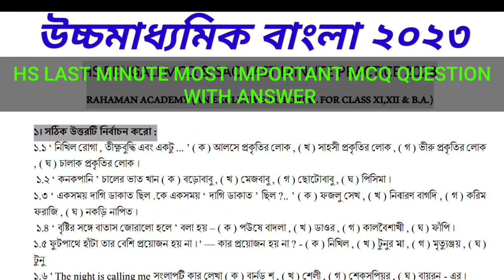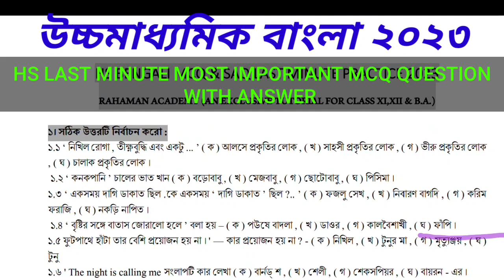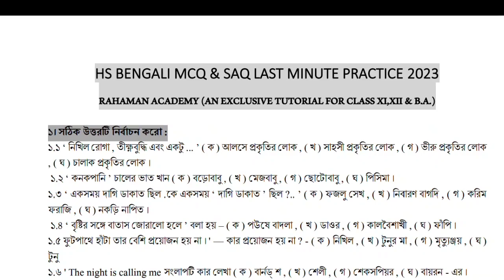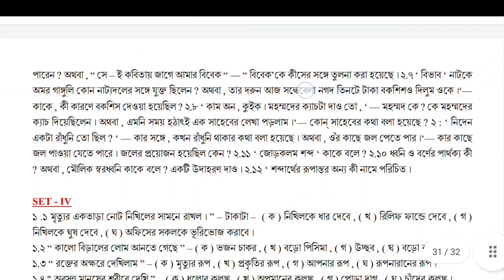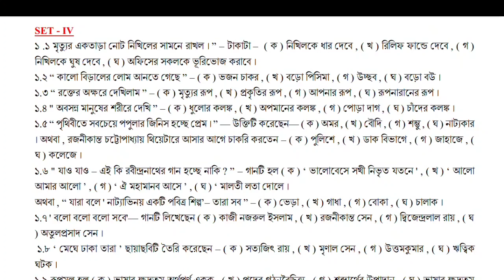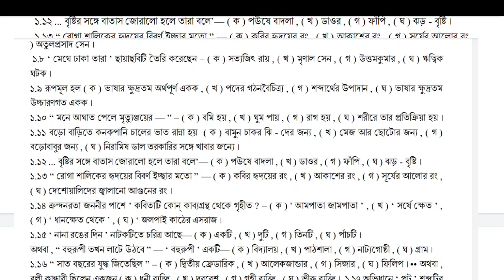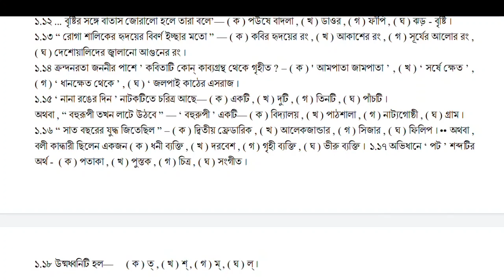Hs Bangali Last Minute MCQ & SAQ Suggestion 2024 || Class 12 Bengali MCQ Important Questions Answer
Hs Bangali Last Minute MCQ & SAQ Suggestion 2023 || Class 12 Bengali  MCQ Set With Answers for 2023